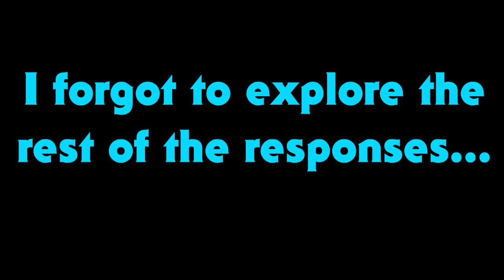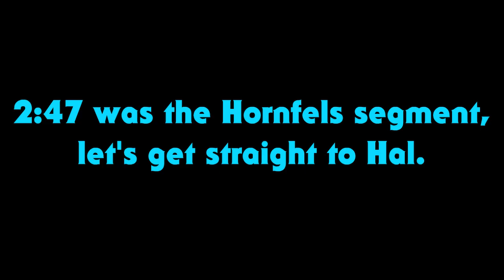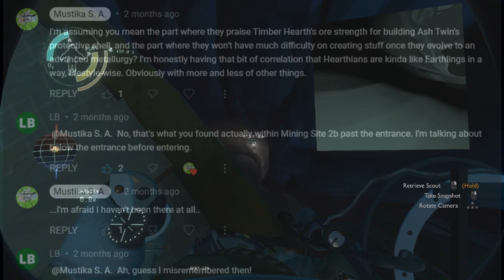Outer Wilds: Archaeologist Edition - Episode 37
Aaaand another delayed episode. Planned to finish this boyo on April. We're getting rather close to get one of the endings from this point, thankfully.. and I haven't played the game since due to.. well, recovering.

References:
- 2:22 and 22:23 were taken from my Outer Wilds Episode 36 playthrough, the former being the epic reaction.
- 2:47 is a timeskip of 28:14 segment of this video.
- Taking off that chest image at 8:22 from Pixabay and the sound effect from Mortal Kombat X coin loss.
- My man Morgan Freeman speaking wisdom in one of the interviews at 28:45.
- 32:48 being that Randy Orton vs Matt Hardy meme that I've been using since Episode 6 and Episode 21.
- Got that one comment as a reason to investigate this side from Episode 32 at 49:06.
- Around 53:54 or sort I attached one of my favorite shows' OST. WaterTower's Bolo from Final Space.

Death count so far:
- Ship Explosion: 2
- Chomped: 5
- Ghost Matter: 3
- Stabbed: 3 (so far from cactus)

Non-death count leading to the loop:
- Meditation: 18